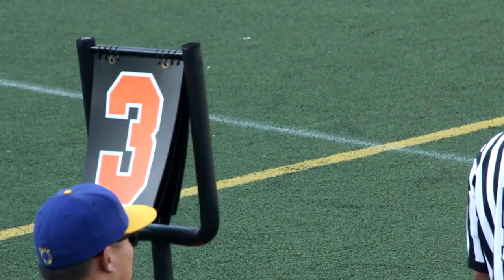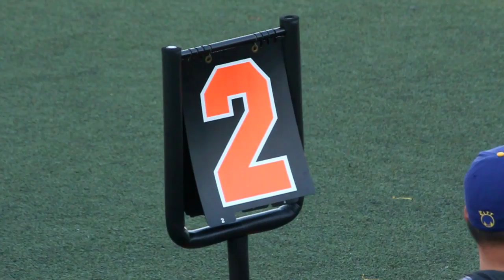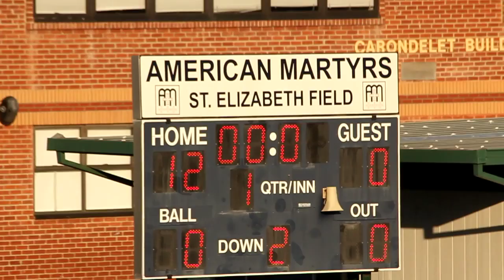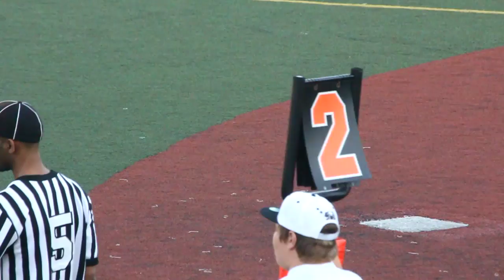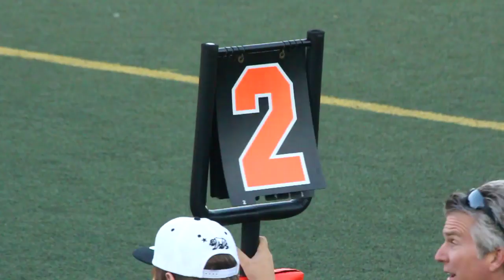5.12.13 D7 Riptide 12 - Bruins 6